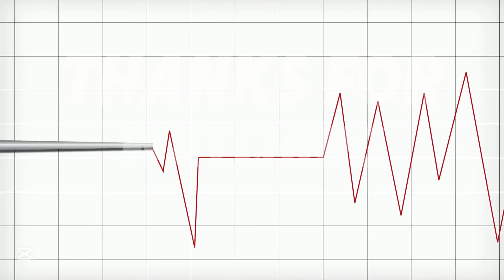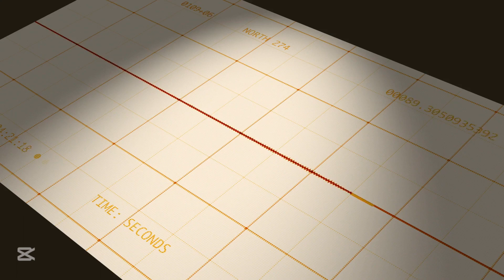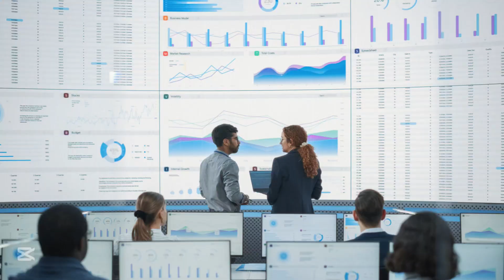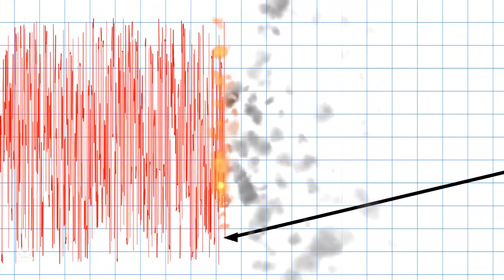California’s BIGGEST Threat: The San Andreas Fault Explained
🌍 **California's BIGGEST Threat is the San Andreas Fault** 🌍
Did you know the San Andreas Fault could unleash a magnitude 8+ earthquake capable of devastating Los Angeles, San Francisco, and beyond? In this gripping video, we dive deep into one of the most dangerous fault lines on Earth—exploring its seismic power, historical disasters, and the urgent need for preparedness.

- The science behind the San Andreas Fault and plate tectonics
- Why California is at constant risk of a catastrophic quake
- The legacy of the 1906 San Francisco earthquake
- How modern building codes and infrastructure upgrades are saving lives
- The role of early warning systems and community awareness
- Expert insights from leading seismologists and researchers

🏙️ With millions living near this geological time bomb, understanding the threat is more important than ever. Whether you're a California resident, a science enthusiast, or just curious about natural disasters, this video will inform, engage, and inspire action.

⚠️ **Earthquakes can't be prevented—but we can prepare.**
Watch now to learn how we can build a safer, more resilient future.

OUTLINE:
00:00:00 Introduction to the San Andreas Fault
00:00:12 Description of the Fault's Characteristics
00:00:36 A significant threat to human life
00:02:04 Historical Context and Significance
00:04:50 The advancements in building codes
00:05:50 Conclusion and Call to Action